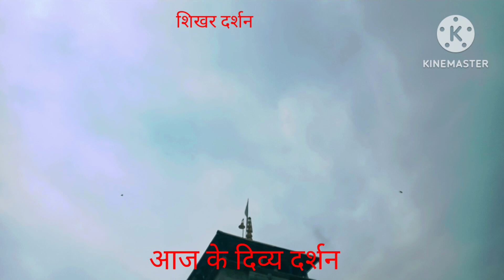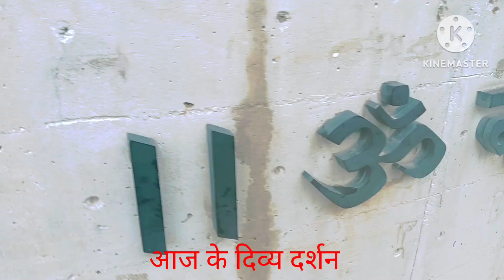आज के दिव्य दर्शन और एक आवश्यक सुचना 16.5.2024.अपनी हाजरी लगाएं